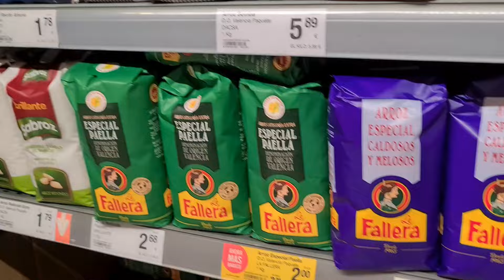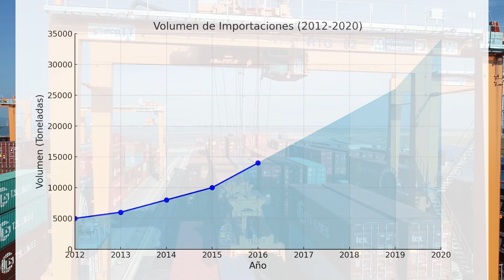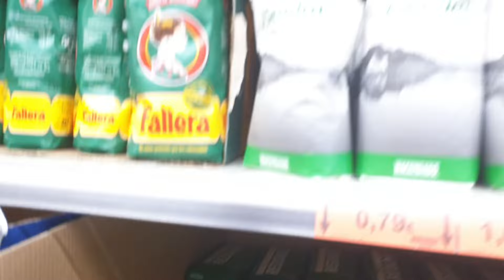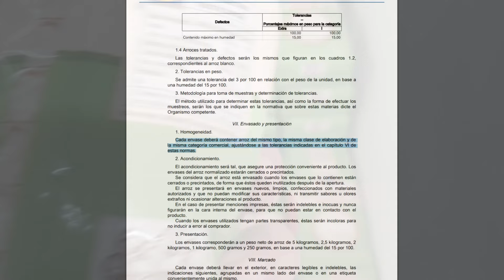¡El Arroz que Comes Puede Tener de Arsénico! La Verdad, de donde se importa y ¿Es el Mismo Arroz?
Hoy metemos el dedo en la llaga y te enseñamos a mirar un envase de arroz. Es crucial saber qué estamos comprando, cuál es su procedencia y en qué categoría se ubica. ¿Por qué es importante conocer la procedencia?

La Verdad sobre el Precio del Arroz

El precio del arroz lo dicta "la industria". Si es caro en España, se opta por la importación sin pagar aranceles. ¡Sí, viene de Camboya! Pero ¿qué sabemos de su origen? No solo difiere en sabor, ¡también puede afectar nuestra salud! En países como India, el agua donde se cultiva el arroz puede contener niveles elevados de arsénico. Las principales zonas productoras están en Asia: Vietnam, Camboya, Myanmar, Tailandia, India, Pakistán y China.

Niveles de Arsénico en el Arroz

El arroz contiene arsénico por diversas razones. En España, el arroz elaborado no sancochado tiene un nivel máximo de 0,15 mg/kg. El arroz sancochado y descascarado, así como la harina de arroz, pueden contener hasta 0,25 mg/kg, y el arroz para alimentos infantiles hasta 0,10 mg/kg.

¿Por Qué Myanmar?

Myanmar es el principal país de origen del arroz importado en España. Desde 2012, con la reducción de derechos de importación gracias a un reglamento de preferencias arancelarias, la cantidad importada de Myanmar ha aumentado de 5.000 toneladas en 2012 a 34.000 toneladas en 2020. La Unión Europea ha implementado medidas de salvaguardia para contrarrestar las dificultades económicas causadas por estas importaciones, pero sin eliminar las preferencias.

El IVA del Arroz Importado

El arroz, siendo un cereal, paga un IVA super reducido del 4%, igual que el arroz producido en España o en otro estado miembro de la Unión Europea.

¿Es el Mismo Arroz?

Sí, el arroz importado tiene propiedades físicas, químicas y técnicas similares al arroz cultivado en España, se usa de la misma manera y se distribuye por canales de venta similares. Por eso, muchos paquetes contienen arroz de distintas procedencias, cumpliendo con la normativa 25297 del «BOE» núm. 278, de 19 de noviembre de 1980, que establece que cada envase debe contener arroz del mismo tipo, clase de elaboración y categoría comercial.